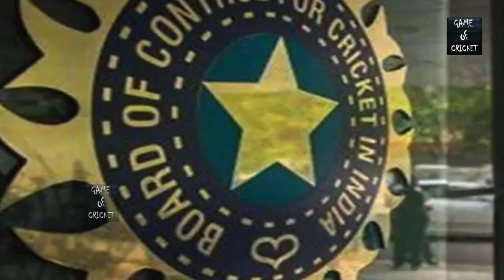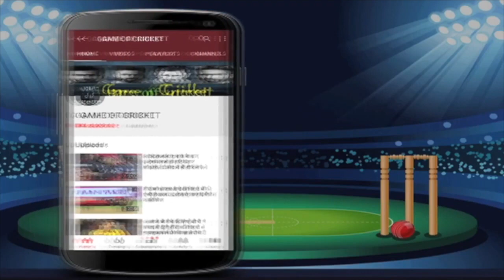कंगारुओं से टी-20 सीरीज के लिए टीम फाइनल.. ऐलान से ठीक पहले देखो टीम.. भारी भरकम बदलाव..